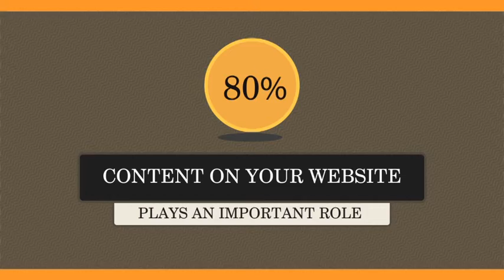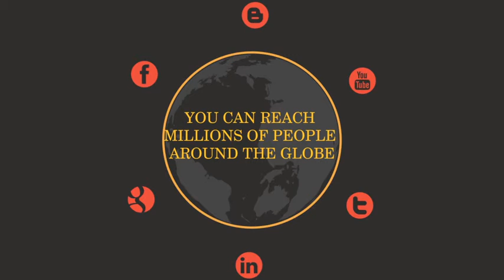Content Marketing Services by VirEmp : VIREMP TECHNOLOGIES INTERNATIONAL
Accurita:
Classifieds platform is becoming a trend nowadays and it has a great impact on global online market and people are earning more than that you have ever imagine.

Launch Date: 20th April 2018

Detail About Accurita :
Its a classified system and world's first users focused system.We live in a place where the users have access to global online market place and they have all the means to achieve it because of the fast pace of globalization and all this scenario we have created a leading platform for our users to achieve the best of it without having to get into any hassle.
Our company’s goal is to begin providing services in an area where our consumer goes completely satisfied once they are fulfilled their requirement. You can select your region, product, mention the requirements and the product would be in front of buyer’s eyes in no time, and you can make the trade within minutes. All the products are accurately categorized so that they are reached out to the accurate audience. You can very easily and independently connect with buyers and sellers online with this easy to use buyer’s focused system.
Our mission is to give our consumers the best buying and selling experience where only and only the accurate audience would come on a platform to buy and sell their products. Anyone will have the power to trade out their product or services to the accurate audience while giving out the ability to connect local people in the most environment friendly place. Through our platform you can create deals for local or global audience. You have all the right options to choose from, you name it and you would have the exact same product in front of you with the exact specifications you want.
Our vision is to bring out technology for people who are looking for the quick and fast results in order to save time , because the era we currently live in wants to get the best without having to look out for too many things. Everyone now wants to save up their time by reaching to the accurate audience and we understand the need of users to trade practically and trade anything they want within few seconds in just a reach of their hands.
In a fast-paced world where everyone is in a hurry, current systems seems to be a bit misfit. Still majority are moving with this trend but there are some names like VirEmp who are breaking the norm and are facilitating the end users or the consumers. VirEmp believes in user facilitation.

End users will be offered those products that they want to buy, for this all they have to do is to make a onetime profile of themselves and just enter the categories of products that they want, thats it!, rest we will do for you.

Currently, users have to go through all the pain of searching and it takes some effort to find a product of their choice through a lot of brands and sellers, Accurita promises to make it lot easier for you.